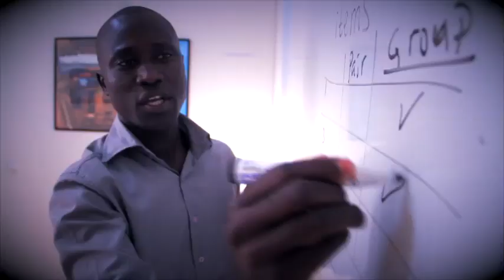"Juntos por um Cabo Verde de Todos"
A Artemedia Criações Audiovisuais apresenta:
Cliente: Unidade de Coordenação da Imigração
Imagem: Helder da Luz
Edição e Realização: Jair de Sousa
Voz Off: Emerson Pimentel - Sotavento
Casting: Artemedia People